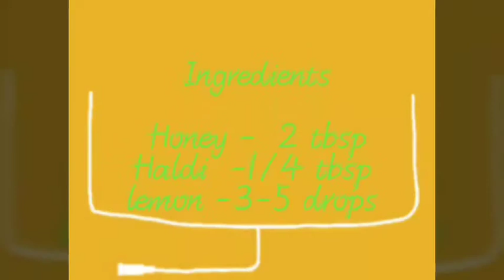🍯 Honey face pack for winter || DIY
In this video, I am going to share how to get glowing face by using  honey face pack. we need some products .

1.Honey

2. Turmeric powder

3. Lemon juice